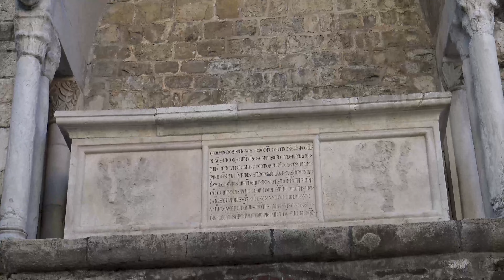Il campanile della chiesa Pievana di Sant’Andrea a Iseo (BS)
La chiesa, edificata nell’XI secolo, ha però un’origine molto antica che la farebbe risalire alla fine del V secolo per volere di Vigilio vescovo di Brescia.   La chiesa fu successivamente ampliata ed ebbe numerosi rifacimenti.  Molto caratteristico è il campanile che nel XII secolo venne inserito al centro della facciata della chiesa preesistente.   Tra XIII e XVII secolo la torre fu alzata, furono murate alcune bifore e trifore e venne posato un portale barocco   L’aspetto attuale è del 1840 quando fu modificata ad aula unica.
Coordinate decimali :
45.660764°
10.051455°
h = 195 m./s.l.m.
Accompagnamento Musicale :  Martino Pesenti (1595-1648) - Corrente Decima sesta